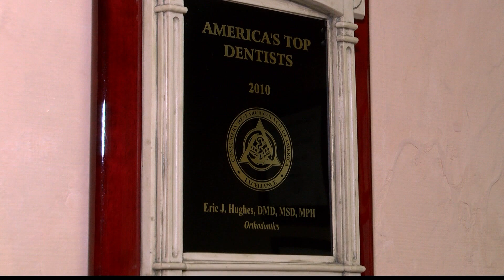Remembering Dr Eric Hughes